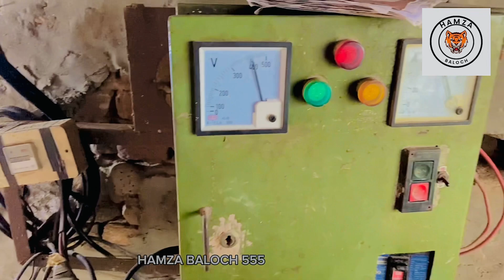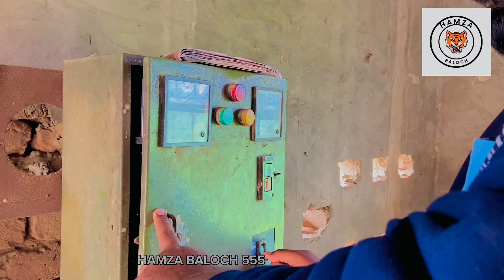Today we watered the wheat 🌾 | New Vlog😊| Hamza Baloch555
Aj ham ny apni gandum ko pani lagaya aj boht dhund thi kuch nazar b nai araha tha boht sardi thi government ko chaye k bacho mo aik hafta chotian kr dy warna bachy bemar ho jaye gy mera sth apu or Ali or chacha kala thy ham ny mil kr gandum ko pani lagaya ager hamari video achi lagy tu hamar channel ko subscribe kr dena😊